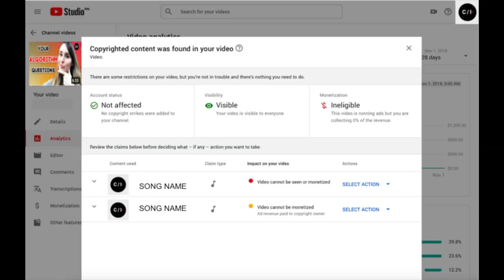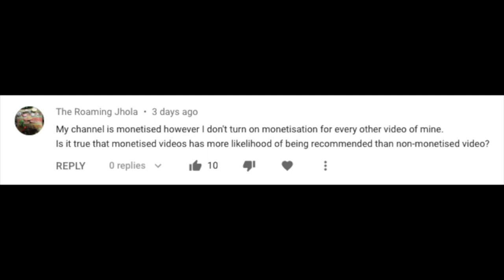OFFICIALLY LAUNCH 10K SUBS in US - UK - CA !! ALERT SMALL YOUTUBERS CLAIMS @ DISPUTES IMPROVED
hello kathenatics angels

If you're not connected to me yet please subscribe and hit the notification bell para lagi kang UPDATED don't miss a chance to win to my grand birthday celebration dec 25 guys more COMMENT more chances to win❤️❤️ wag kalimutan e fallow ang page at don ko i popost ang winners

Suggested: HOW TO MAKE PICS ART DRIPPING AND SMASH EFFECTS | EASY STEP BY STEP TUTORIAL 2020

PAANO MAG LAGAY NG MULTIPLE ADS | HOW TO PUT MULTIPLE ADS IN YOUTUBE VIDEOS | TAGALOG FULL TUTORIAL